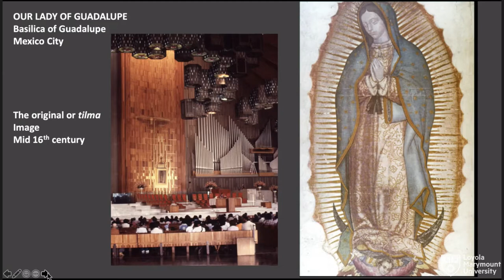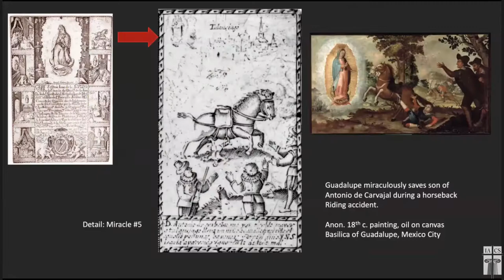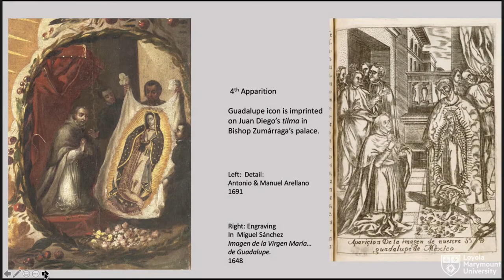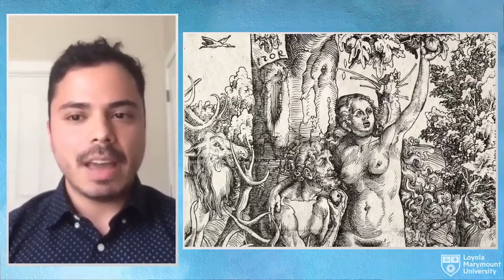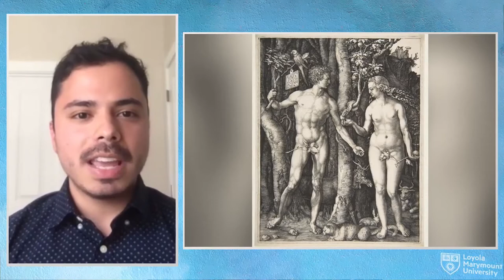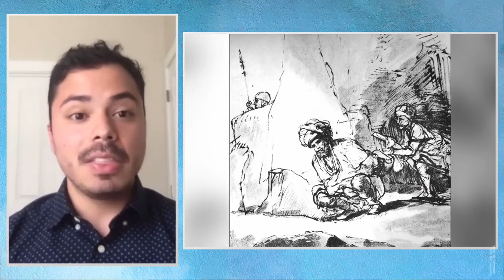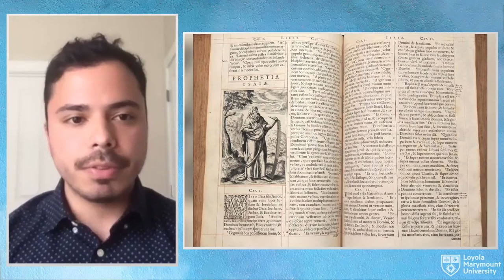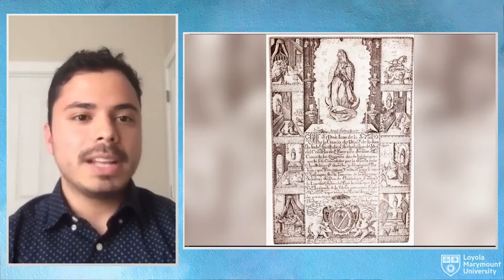Guadalupe - At The Break of Dawn Webinar 2: Perceiving Insight: Image, Icon, Interpretation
Guadalupe - At The Break of Dawn - Webinar 2: Perceiving Insight: Image, Icon, Interpretation featuring Carlos García Alayon, Jeanette Favrot Peterson and IACS President Dorian Llywelyn, S.J.

Learn more about the Institute for Advanced Catholic Studies at USC: iacs.usc.edu.

Follow IACS on Instagram, Twitter and Facebook: @iacsusc.